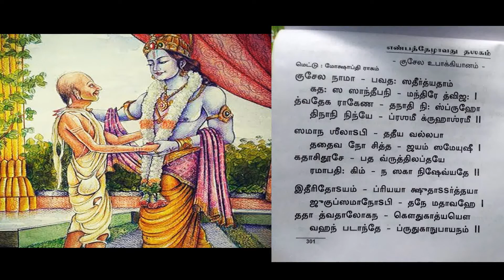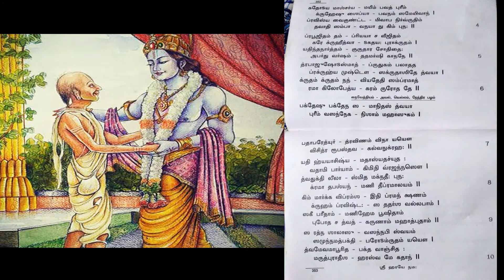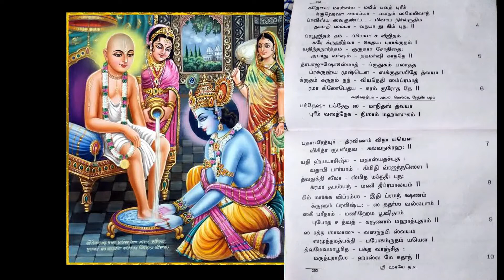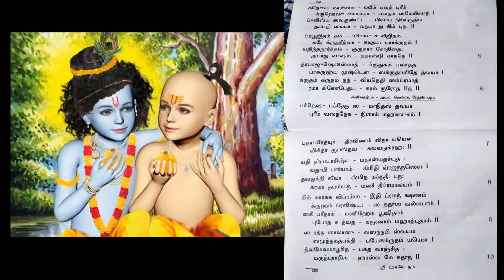Narayaneeyam | Dasakam 87 | Full Recitation | By Smt. Priya Ayyappan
Dasagam 87-Kuchela  vruthantham with palaprapthi of getting Ashtaaishvaryam, getting rid of karma bhnadham🙏

குசேல விருத்தாந்தம்-ஐஷ்வர்யம் கிட்டும். கர்ம பந்தங்கள் தொலையும். இன்னல்களிலிருந்து நிவாரணமும் மோட்சமும் கிட்டும்

Shree Narayaneeyam
Dasagam 87 Recitation